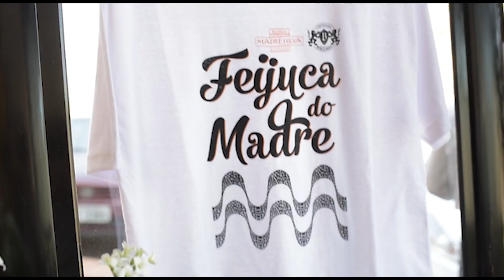Programa Tudo Up! 336 Feijuca do Madre